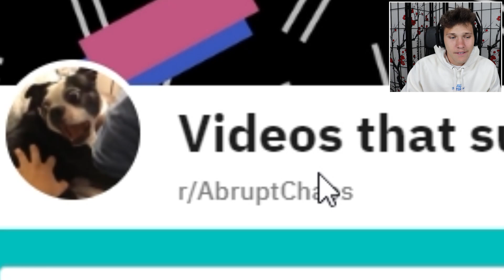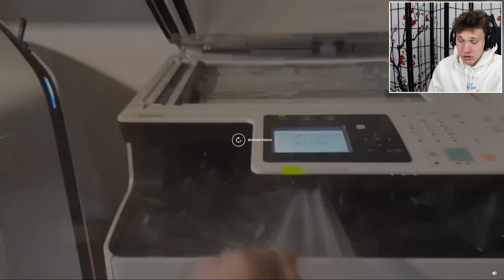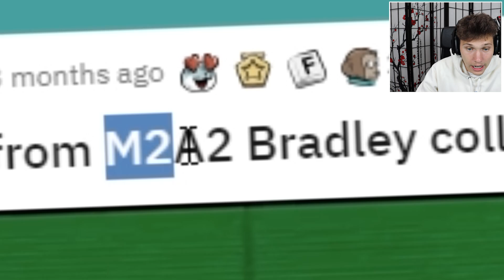The Most CHAOTIC TIKTOK’S On The Internet!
Today I review the craziest and most chaotic TikTok's that exist. How are these even allowed to be on the internet??